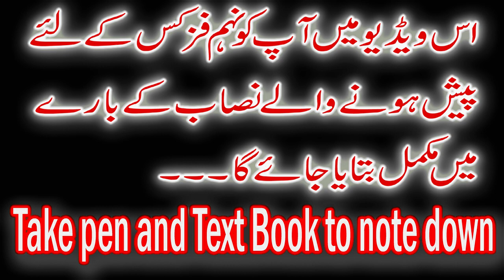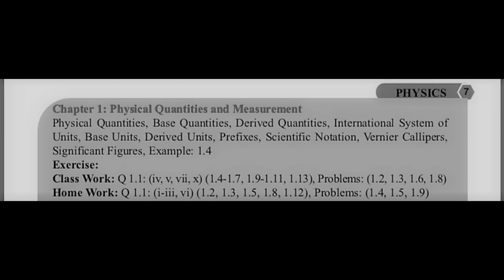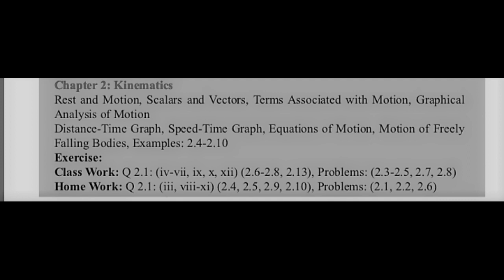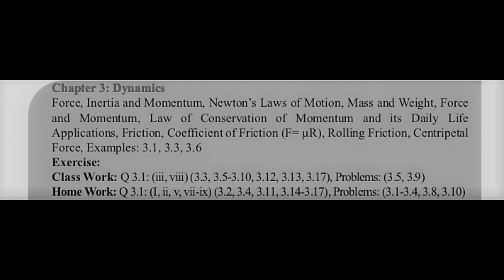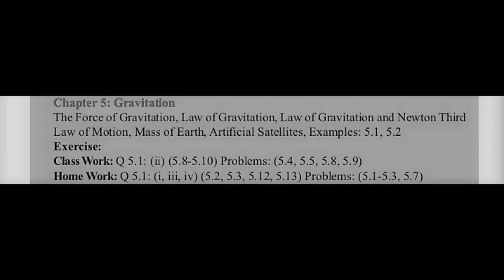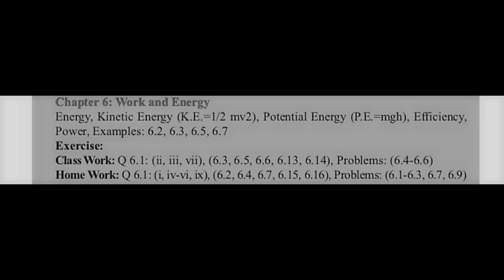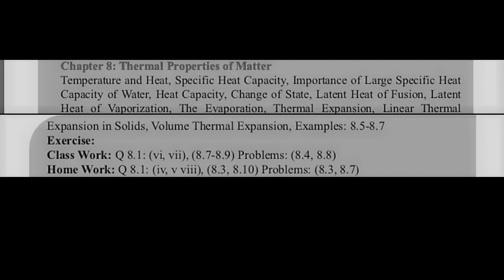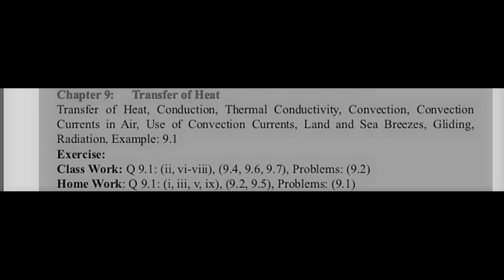Smart syllabus 9th class 2021 || Smart syllabus for physics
In this video you will find the knowledge about smart syllabus for students 2021 9th class II 9th Physics.
Aslam alaikum!
These questions are related to mathematics from the syllabus of matriculation and intermediate in punjab province.
These questions are related following boards.
BISE DERA GHAZI KHAN
BISE MULTAN
BISE GUJRANWALA
BISE LAHORE
BISE RAWALPINDI.
as you see title of my channel I will upload videos related to physics (theory+ numericals).
In this channel you can cover knowledge about math and physics for following courses .
1.Matriculation(Science & Arts)
2.F.sc/I.cs
3.PPSC
4.FPSC
5.Interesting & conceptual knowledge of Math in daily routine life.
Keep watching my channel and share it.